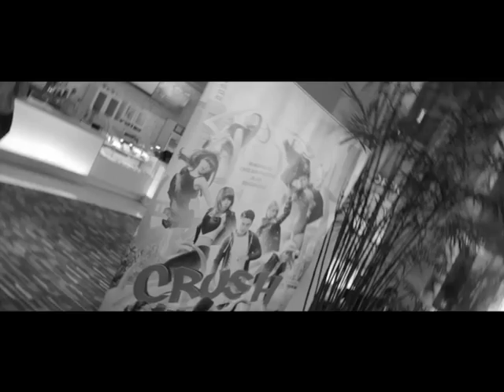Cherrybelle - Birthday Kiss [ Official Lyric Video ]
Production 2017 © Copyrights & Trademark by CBM ENTERTAINMENT